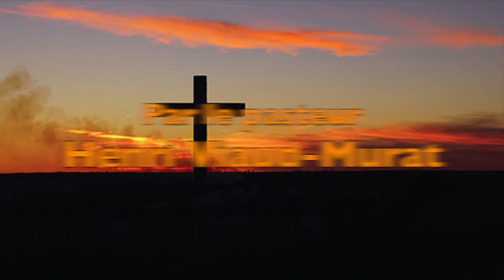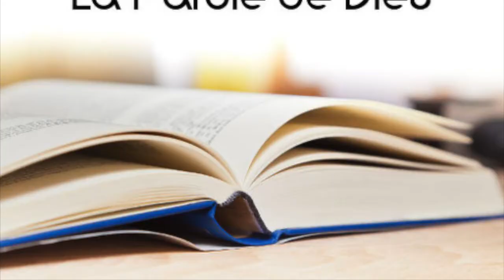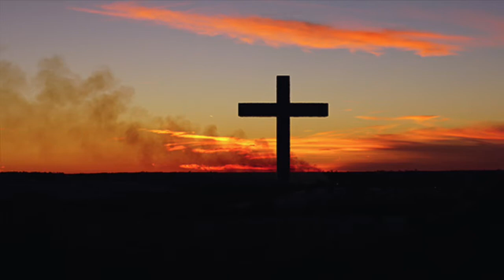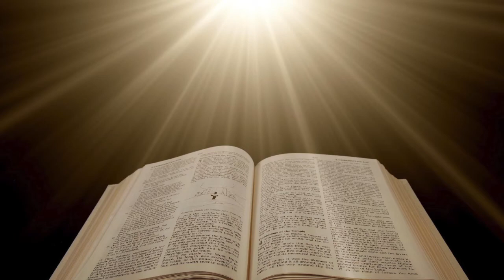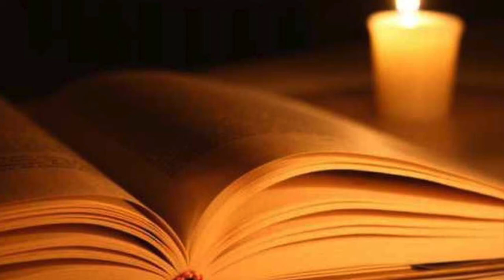GAGNER CHRIST POUR DEVENIR SEMBLABLE A LUI par le pasteur Henri Viaud Murat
GAGNER CHRIST POUR ÊTRE SEMBLABLE A LUI par le pasteur Henri Viaud Murat